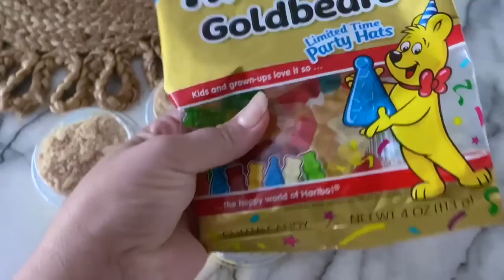🥵Molestan tanto con estos comentarios ,Botamos todo de la cocina 😖cambio de sala RD/yanerisreality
Botamos Todo De La Cocina ,Molestan Tanto Con Estos Comentarios ,Cambios De Sala RD/yanerisreality

FACEBOOK yanerismakeup